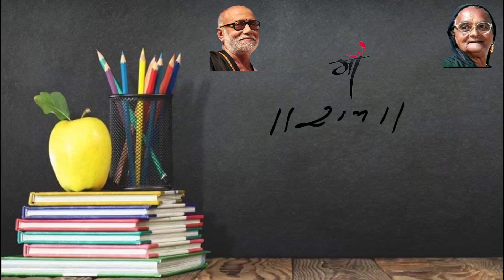duniya MINRAJ sankul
blessing bord`s students and minraj parivar